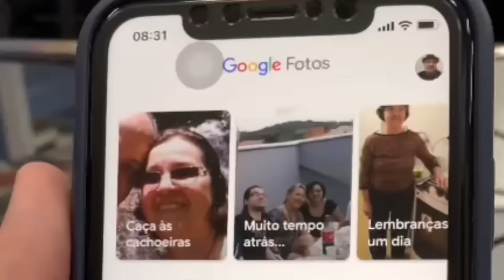O MELHOR DOS BEIJOS - DAVIDSON DI SOUZA - MÚSICA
Cantor e compositor: Davidson di Souza
Edição de vídeo: Davidson di Souza
Produtor musical: Rick Costa

Letra

O Google mandou uma foto pra mim
Do tempo que a gente era um casal
Doeu, doeu, doeu, ainda dói em mim!

Ainda lembro o teu perfume
O gosto doce dos teus beijos
Era paixão, era desejo
Era magia e poesia!

Aquele creme que passava no teu corpo
O gosto estranho que ficava em minha língua
Que percorria tua boca e teu pescoço
E te deixava arrepiada!

Mas você tão adulta
E eu tão garoto
Mas sim foi o melhor dos beijos
E sim a minha melhor transa (Bis)

Google fotos
Música o melhor dos beijos
A minha melhor transa
O melhor dos beijos música
Forró
Piseiro
Sertanejo
Música forró
Música piseiro
Música sertaneja
Reggae
Música reggae
O melhor do reggae
Melim
minha melhor transa
imaturo,
música disponível para gravação
música forró disponível para gravação
forrojejo
fotos antigas
ex amor
Acordeon
sanfona
Luiz Gonzaga
João gomes
Música autoral
Compositor sertanejo